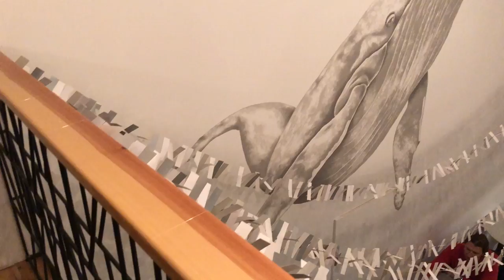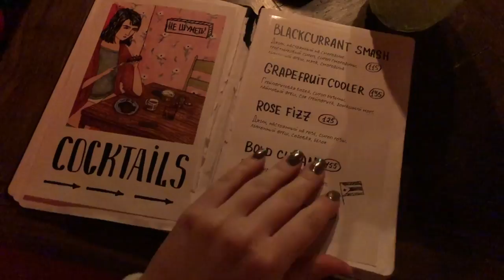НОВЫЙ ГОД В ОДЕССЕ / ОДЕССА ЗИМОЙ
В это путешествие как и во многие свои другие путешествия я сорвалась очень спонтанно. Мне не предложили другие варианты, где и с кем отпраздновать Новый Год и я подумала: "А почему бы не в Одессе? Мне ведь так надоел Киев и я так хотела уехать из него побыстрей!" Вот и решилась праздновать с малознакомой компанией. Меня, лично, такое никогда не пугало, поэтому путешествие получилось даже интересней, чем я его планировала.

Это раздел с моими путешествиями. Большими и не очень, запланированными и спонтанными, по Украине и за границей. Безумно люблю этот плейлист, тут хранятся мои тёплые воспоминания про отдых